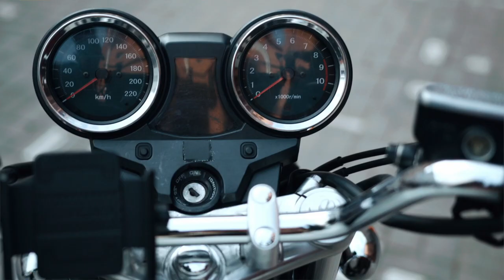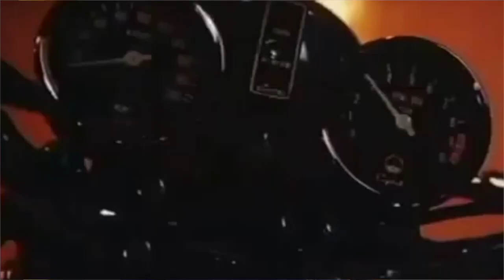Top 5 2 Stroke Bikes in India (Malayalam Video)